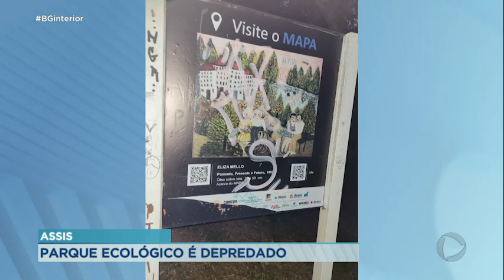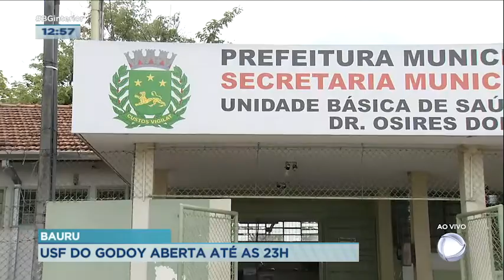USF de Bauru amplia horário de atendimento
A Unidade de Saúde da Família do Jardim Godoy, em Bauru, passa atender até as 23 horas a partir de hoje. O funcionamento se encerrava às 19 horas.